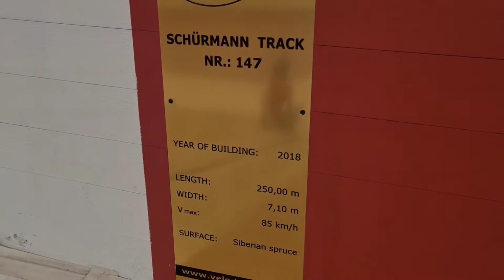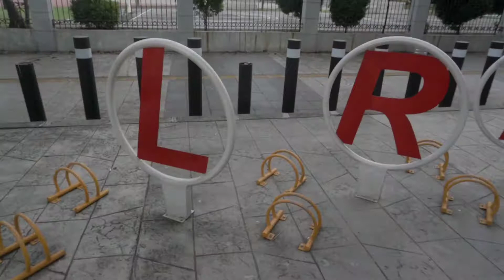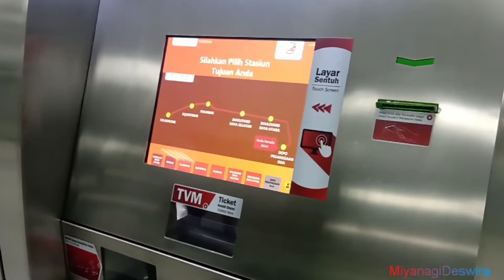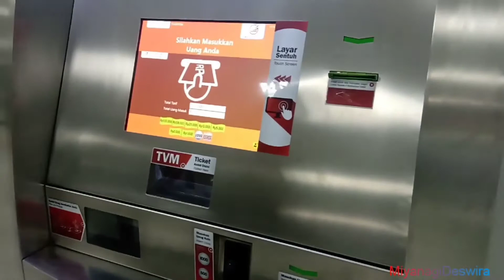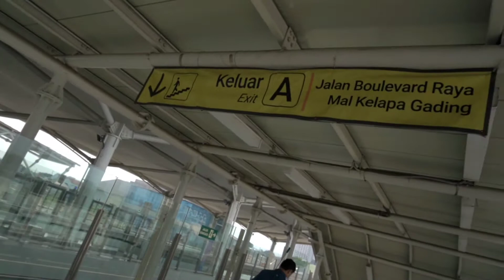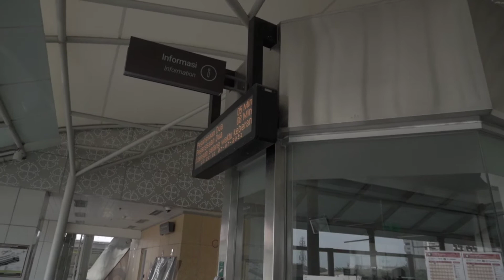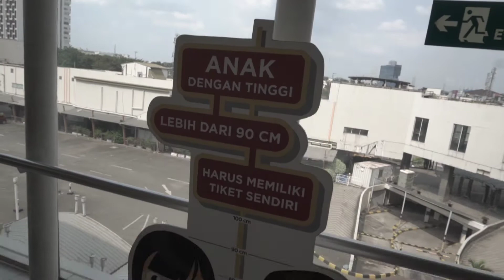VIRTUAL TOUR LRT JAKARTA